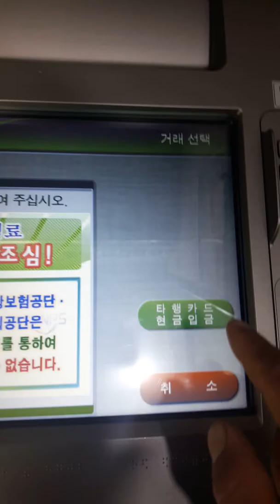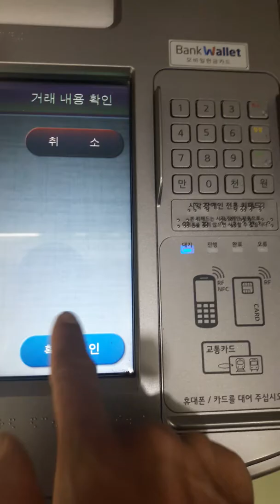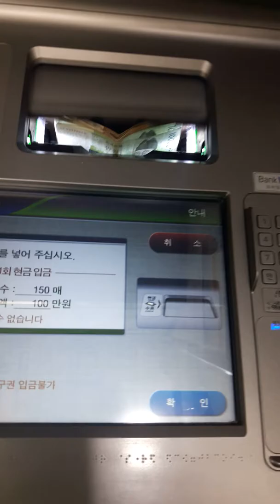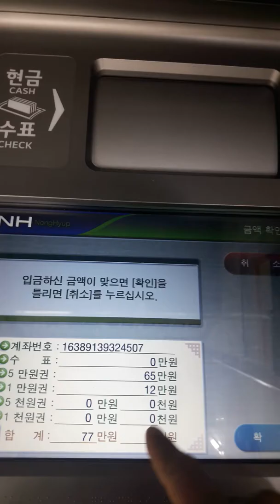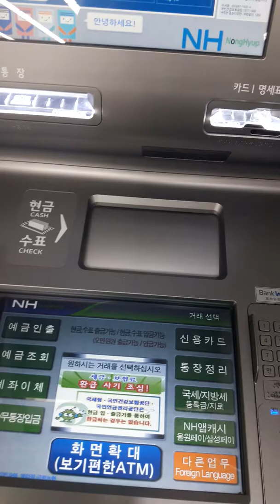วิธีฝากเงินสดเข้าตู้ATM ในเกาหลีใต้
แรงงานไทยในเกาหลีใต้